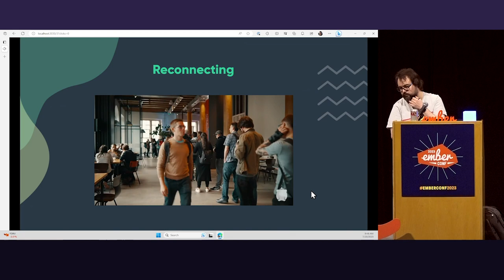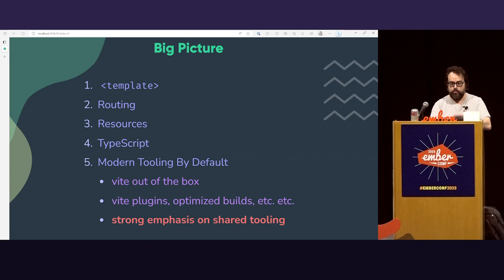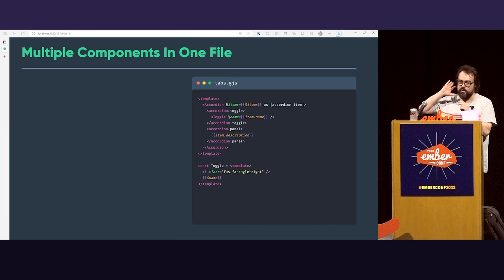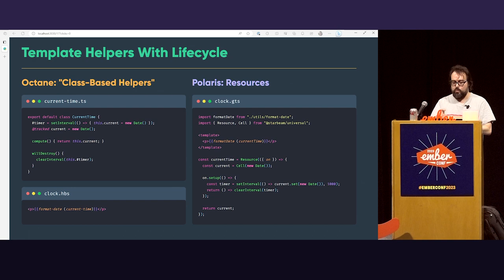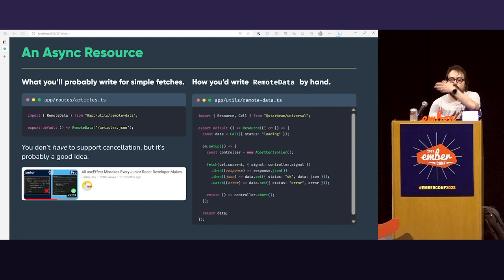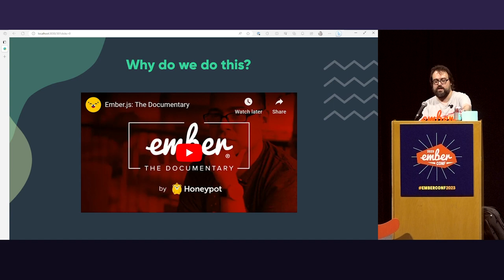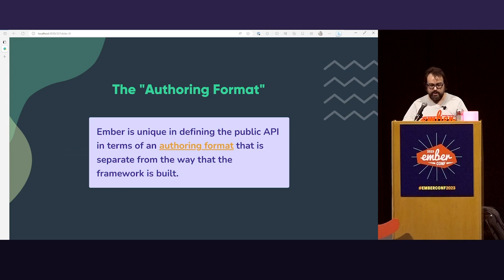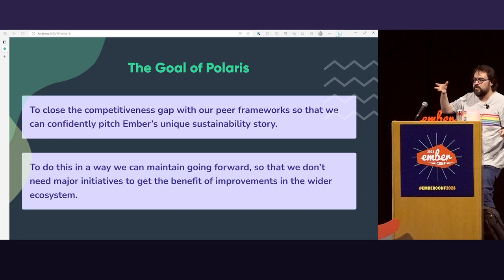EmberConf 2023 - Keynote Part 1 with Yehuda Katz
What has Ember been up to since we last got together, and what's coming next? Polaris, 5.0, and everything you've been wanting clarity on, in our annual State of the Union.